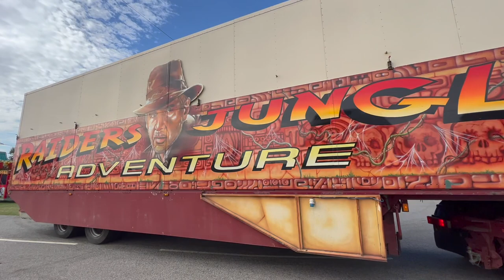TRUCKFEST 🇬🇧 South East Ardingly 2022 | TRUCK SHOW UK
Hi everyone and welcome to TRUCKFEST South East Ardingly 2022 in West Sussex  the newest of Truckfest locations!
Big shout out to all truck drivers for bringing their amazing trucks.

Sit down and relax by listening  the sound of those V8’s and watching the amazing trucks in this video.